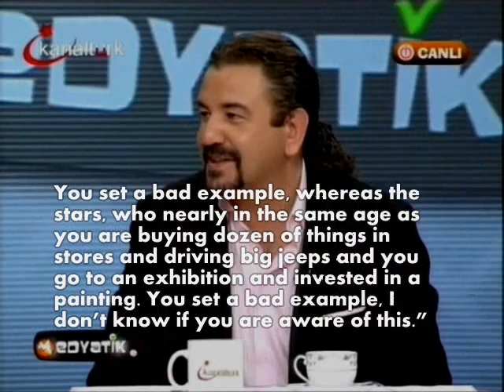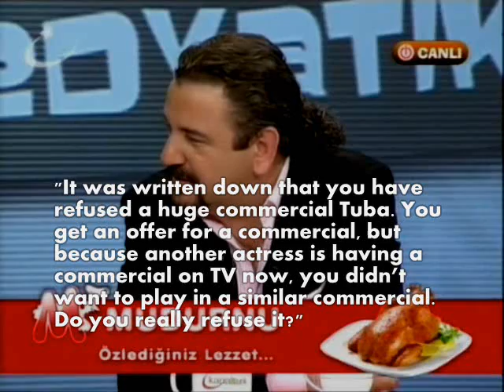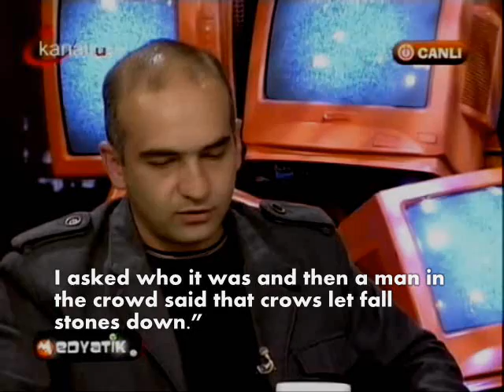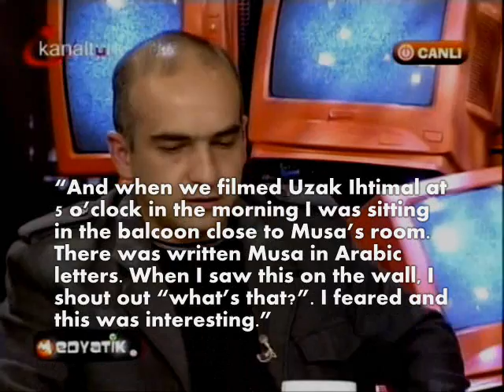Medyatik - Tuba Büyüküstün 3 - english subtitles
ingilizce altyazilidir